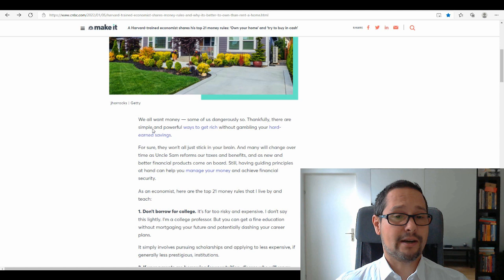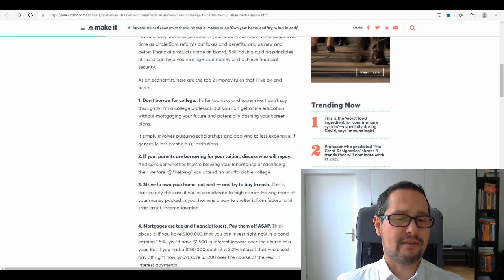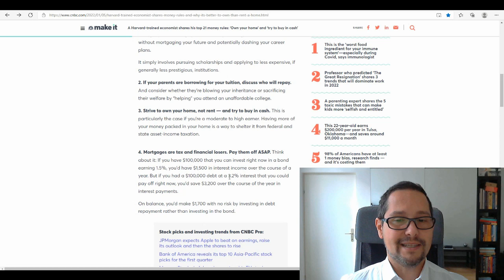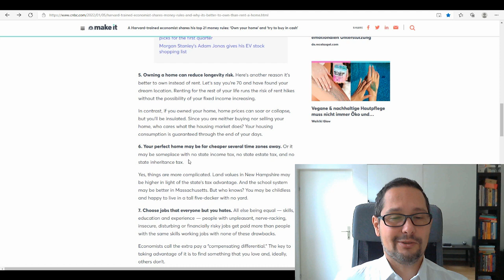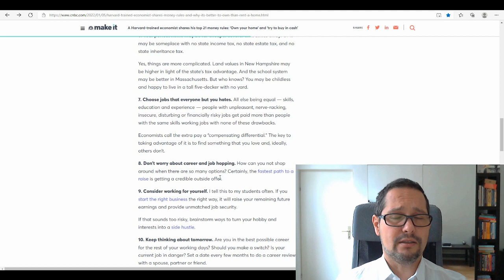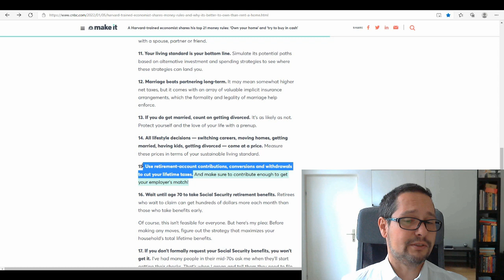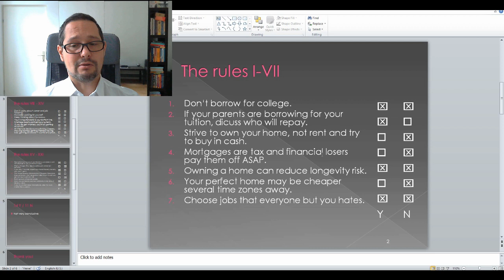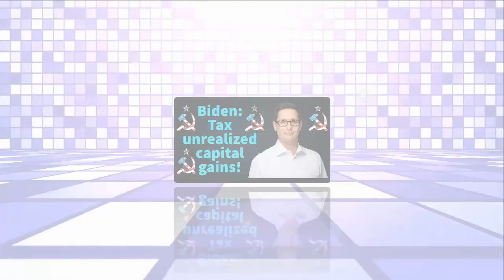21 money rules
This video contains a commentary on the 21 money rules to follow in life according to professor Kotlikoff from Harvard and my personal views on those rules.

Chapters:
0:00 Introduction
1:00 The 21 money rules
20:15 Conclusions
21:34 How to support me
22:43 Credits

My courses are available under:
Learnfly (subscription with access to all courses on the platform)